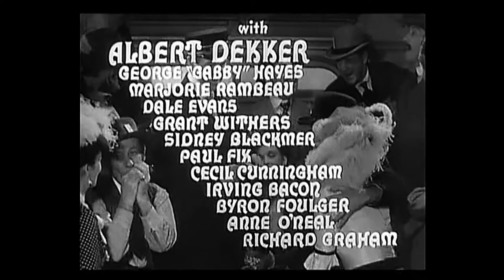1943 - War Of The Wildcats - Generic Film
Generic Film

Générique du Film: La Ruée Sanglante